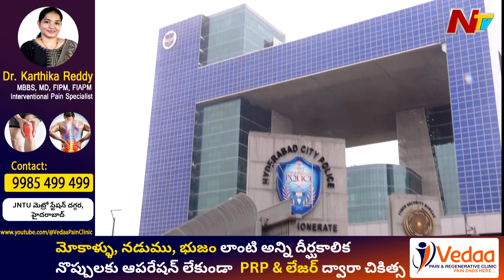హైదరాబాద్ సీపీ ఆకస్మిక బదిలీపై ఆశ్చర్యం | Off The Record | NTV